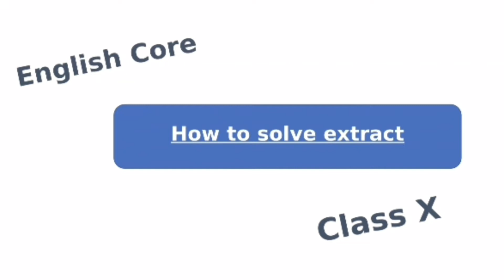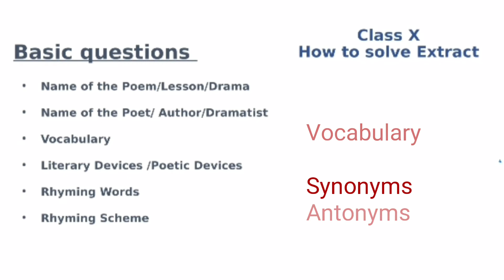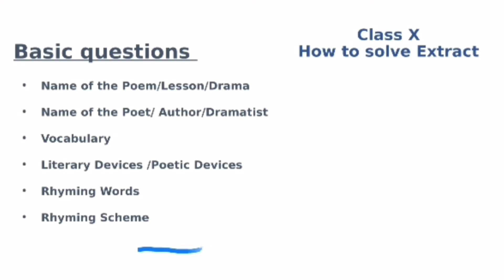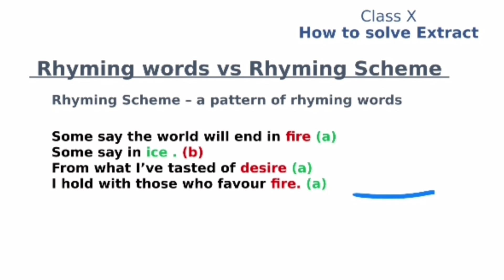RHYMING WORDS vs RHYMING SCHEME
How to solve extract
What is rhyming SCHEME
What is are rhyming words
How to pick out rhyming words and rhyming scheme in a sentence
Rhyming scheme
Rhyming words
How to find out rhyming words in a poem
How to find out rhyming scheme in a poem